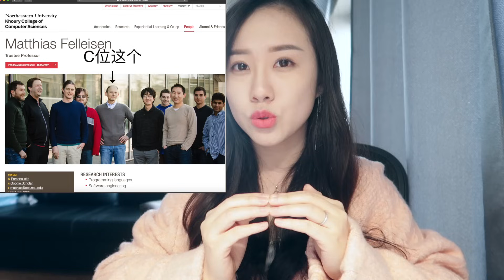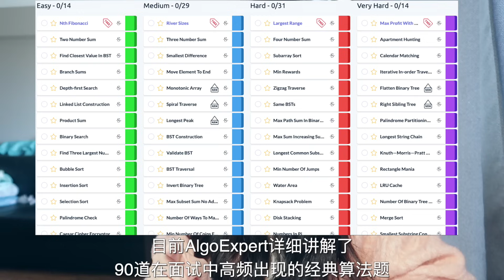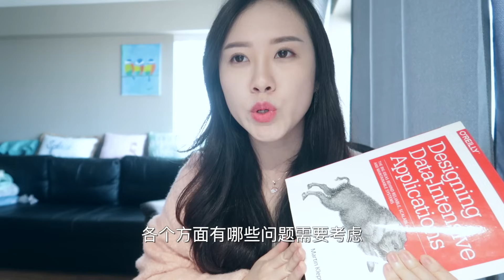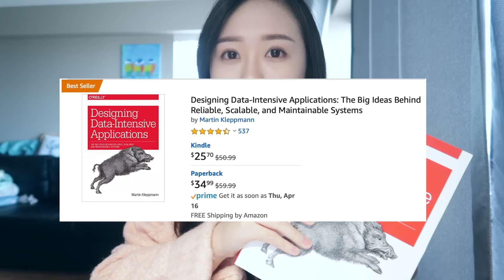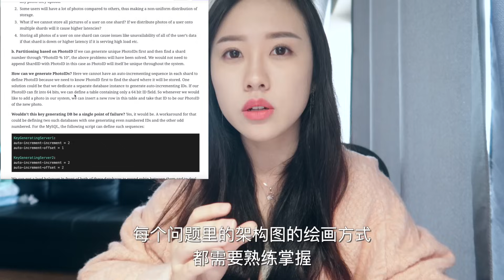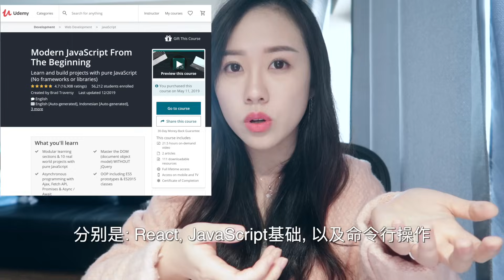分享优质教程2023: 编程入门, 算法, 高效刷题, 系统设计, 前端开发 | 刷题, 找工作, 算法面试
这一期为大家分享几个优质的编程教程, 涵盖: 1.编程入门 2.算法, 算法面试, 高效刷题 3.后端开发 4.系统设计面试 5.前端开发. 👇 视频中提到的学习学习资源和折扣链接在下方👇

I may receive compensation if you make a qualifying purchase through my link. 有的链接是返利链接. 如果你是通过我的链接购买商品，我可能会得到佣金, 但并不会影响你购买的价格~  感谢支持！先提前谢谢你们啦！笔芯💕

1. Java: 带你实现一个多线程网络爬虫, 教你用Maven做大型项目
2. Gen AI: 带你深入学习ChatGPT的底层原理，开发基于大语言模型的AI应用
3. Python (后端方向): 带你用Python Flask框架做项目, 开发网站后端
4. Python (数据科学方向): 带你用Python分析数据, 助你成为data scientist
5. Python (AI方向): 由前Google工程师和3Blue1Brown作者授课, 带你用Python搭建AI应用
6. 编程入门: 由前Google资深工程师带你做项目, 学编程
7. JavaScript (全栈方向): 带你用JavaScript做full stack开发
8. JavaScript (纯前端方向): 带你用JavaScript开发网站前端
8. C++: 带你用C++做5个硬核项目
10. Algorithms: 带你实现Google Map导航算法，深入理解算法原理和应用
11. Android: 由Google Android团队工程师授课, 教你零基础开发Android应用
12. Machine Learning入门: 带你用PyTorch入门机器学习
13. 自动量化交易: 带你用深度学习实现AI trading

【 高效准备技术面试 】
4. 与Google, Facebook的资深面试官进行模拟面试 (链接自带10%折扣)

【 编程书 】
1. 有效掌握编程本质: The Little Schemer
2. 后端开发理论: Designing Data-Intensive Apps

【 🖥️ 我制作视频使用的设备 📸】
1. 剪片用的32英寸4K显示屏
2. 人体工学椅: Herman Miller Aeron Chair
3. 电脑升降桌
4. 电脑: M2 MacBook Air
5. 相机: Cannon G7X Mark II
6. 航拍: DJI Mini 2
7. 护眼台灯
8. 麦克风

00:00 intro
00:20 编程入门
03:18 高效准备算法面试
06:47 后端开发理论
08:55 高效准备系统设计面试
10:56 前端开发